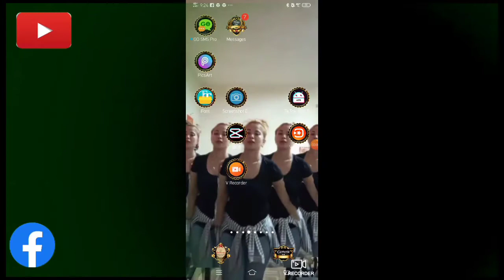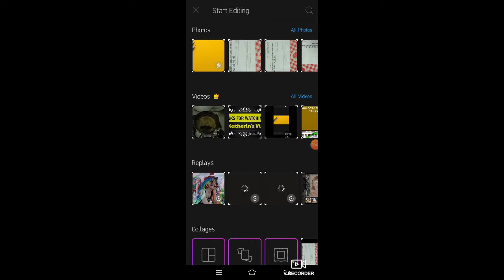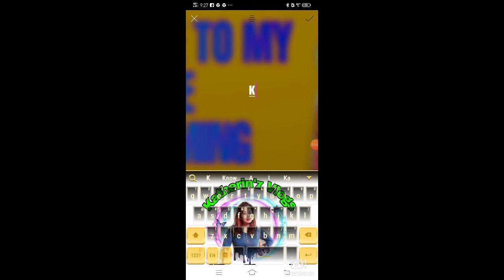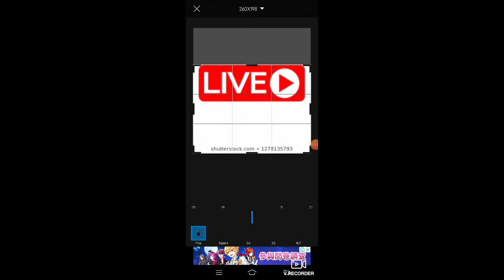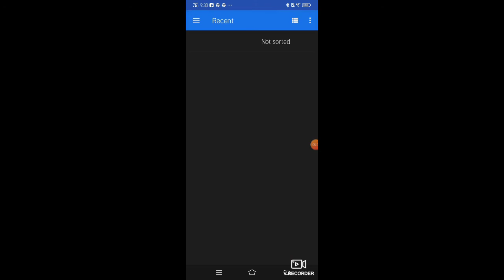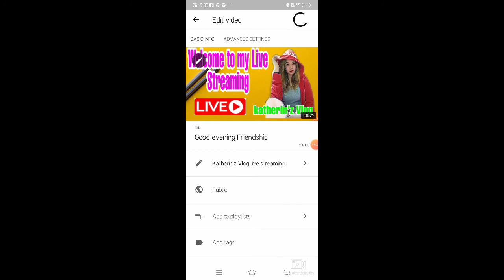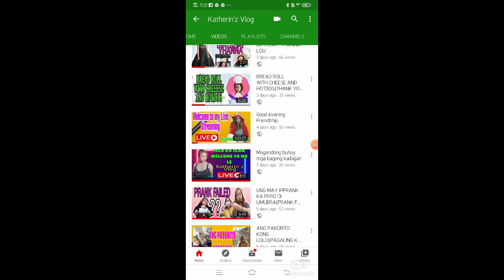PAANO NGA BA MAGLAGAY NG THUMBNAIL SA YOUTUBE VIDEO/Katherin'z Vlog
PAANONGABAMAGLAGAYNGTHUMBNAIL//Katherin'z Vlog

HI GUYZ WELCOME TO MY CHANNEL ANG TOPIC KO PO TODAY AY ISHARE K LNG PO KUNG PAANO BA MAGLAGAY NG  THUMBNAIL SA YOUTUBEVIDEO NATIN... JUST KEEP ON WATCHING AT KUNG MAY NATUTUBAN K SA TOPIC NTIN BIGYAN M PO AKO NG LIKE COMMENT AND SHARE..

THANK YOU AND GODLESED

EDITING APPS;
KINEMASTER
PICSART